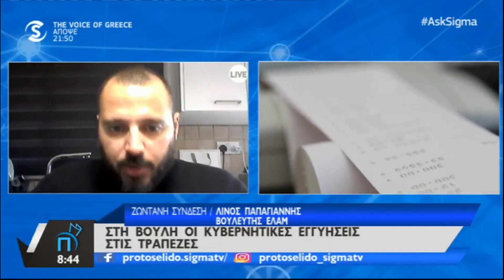Λ. Παπαγιάννης για τις προτάσεις του ΕΛΑΜ για ενίσχυση της πραγματικής οικονομίας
Ο Βουλευτής Αμμοχώστου του Εθνικού Λαϊκού Μετώπου (Ε.ΛΑ.Μ.) Λίνος Παπαγιάννης στο Σίγμα - 08/04/2020